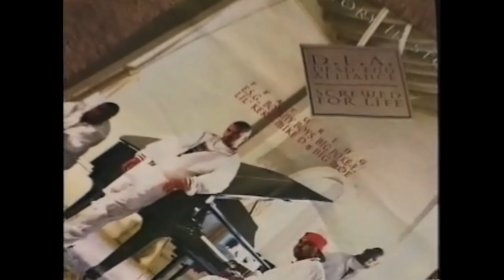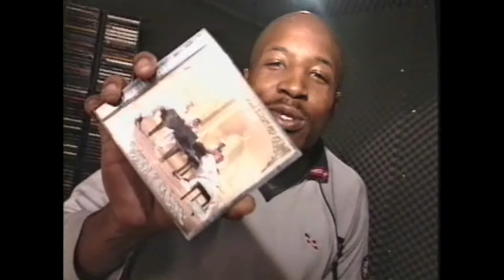DJ Screw & The Screwed Up Click - The Story, Concert & Crib Flow Session HD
DJ Screw & The Screwed Up Click - The Story, Concert & Crib Flow Session

0:00 - D.J. Screw & The Screwed Up Click: The Story
7:27 - The Concert (D.E.A. ft Big Moe Lil Keke Big Pokey - Dead End Niggaz)
12:12 - D.J. Screw's Crib: The Flow Session

Straight From The Streetz Presents The Houston Hardhitters The Movie Volume 2 (2004)
D.E.A. Dead End Alliance - Screwed For Life (1998)

RIP BG Gator, Big Steve, Fat Pat, DJ Screw, Big Mello, HAWK, Big Moe, Mr 3-2, Dat Boy Grace